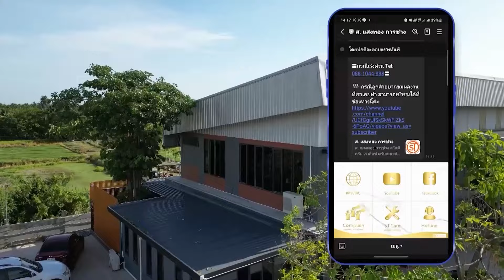ต่อเติมหลังคาเมทัลชีทพียูโฟม+เคาน์เตอร์ครัวไม้สักแท้ 100% l ม.ซื่อตรง โคซี่ บางบัวทอง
-  ทำกันสาดบ้านคนจีน ตามหลักฮวงจุ้ย ใช้งานได้จริง l ม.ภุมริน ดอนเมือง
- กันสาดบ้านคนรวยสูง 7 เมตร ทำแบบนี้ใช้งานได้ยาวๆ l ม.ภุมริน ดอนเมือง
- กันสาดข้างตัวบ้านแบบฉบับฮวงจุ้ย ราคาไม่แพง!! l ม.เลอ ปาร์ค เน็กซ์ ทวีวัฒนา
- เคาน์เตอร์ครัวปูน หน้าบานไม้จริง สไตล์แบบไทยๆ | ม.เดอะแฮมิตั้น ชัยพฤกษ์ วงแหวน
- เคาน์เตอร์ครัวไทย หน้าบานไม้สักทอง งานเนียบมากๆ! | ม. โกลเด้นทาวน์ - อยุธยา